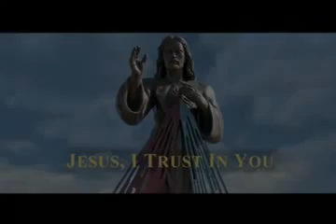Chaplet of Divine Mercy Prayer